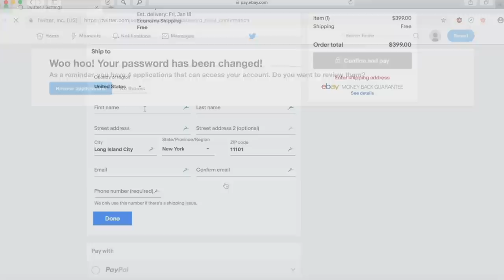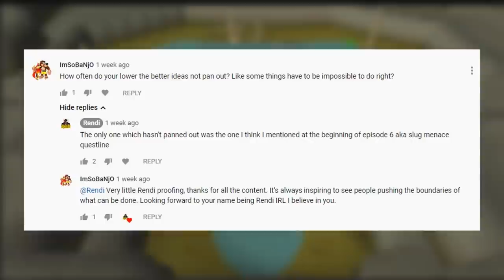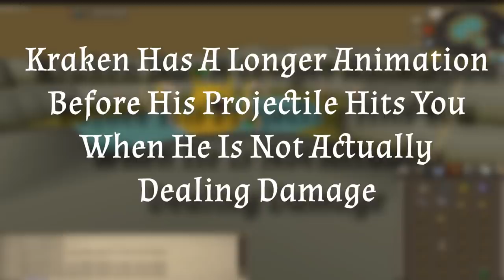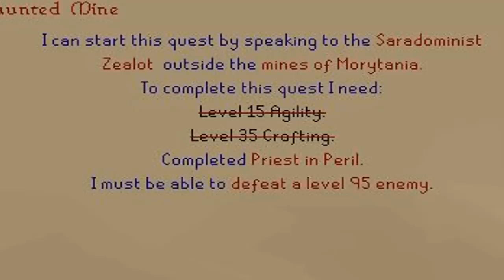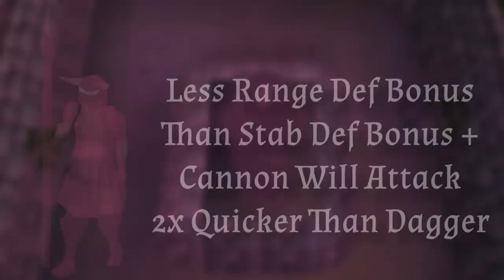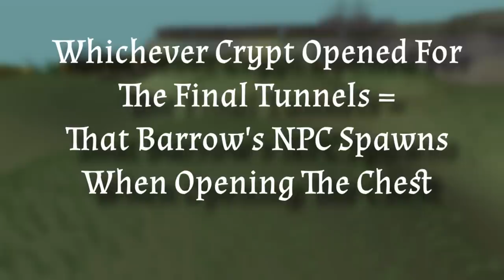Lowest Level Barrows Challenge + More - Lower The Better #11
Don't be a Barrows Brother, and try Dashlane for free on your first device
In this video I will attempt to complete Kraken, Thermonuclear Smoke Devil, and all six Barrows Brothers at the lowest combat possible in Oldschool Runescape.

This would be at level 3, and level 4 combat respectively.

Title: Blood in Water / Artist: Dream Cave
Title: Towards Our End / Artist: Jon Bjork
Title: Leviathan / Artist: Dream Cave
Title: Immoral Enemy / Artist: Hector Posser
Title: Never Turn Back / Artist: Adriel Fair
Title: Waking the Chimera / Artist: Dream Cave
Title: The Big Clash / Artist: Dream Cave
Title: Encoded Operation / Artist: Dream Cave
Title: Chaos 101 / Artist: Wendel Scherer

osrs barrows run
osrs lowest combat
osrs lower the better
osrs hard mode
osrs kraken
osrs thermonuclear smoke devil
osrs barrows brothers
osrs level 3
osrs level 4